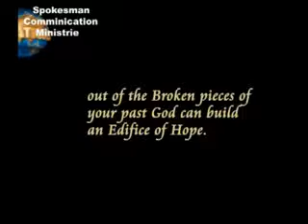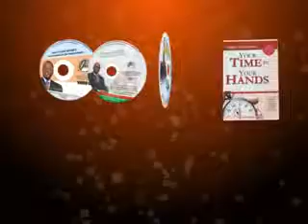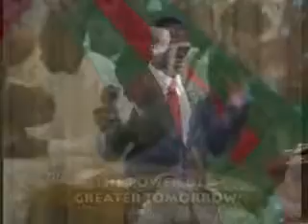Power of a greater tomorow_part 2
Power of a greater tomorow